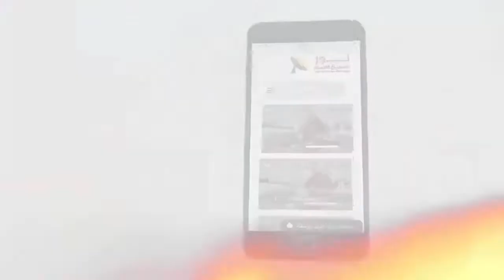463 كيف يمكن للإنسان أن يتحقق من صدق الإعلان؟